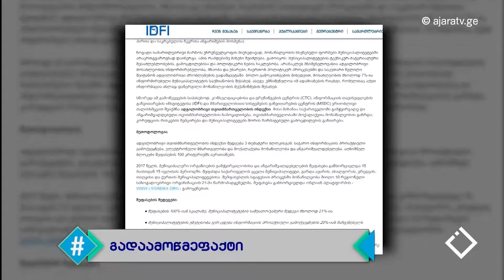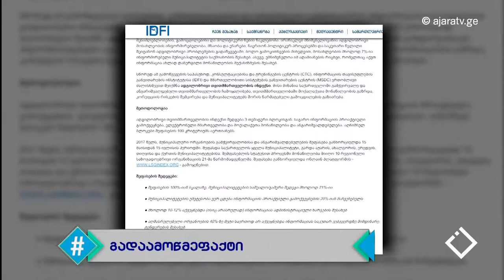გადაამოწმე ფაქტი / მალხაზ რეხვიაშვილი / ჰეშთეგი / Hashtag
🔎🖨 გადაამოწმე ფაქტი - დღეიდან [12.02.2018] , ყოველ ორშაბათს კიდევ ერთ რუბრიკას შემოგთავაზებთ, რომლის ფარგლებში ძალიან კონკრეტულ და თვალსაჩინო მეთოდებს შემოგთავაზებთ საჯარო თუ სხვა ტიპის ინფორმაციის გადამოწმების, გამოთხოვის, მიღებისა და დამუშავების შესახებ.
🔖 წარმდგენი მალხაზ რეხვიაშვილი / Malkhaz Rekhviashvili